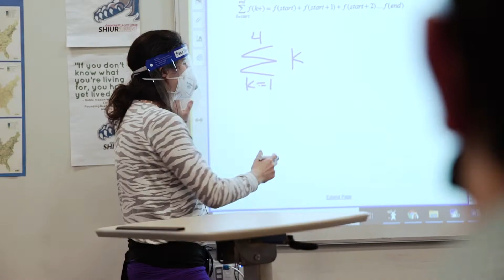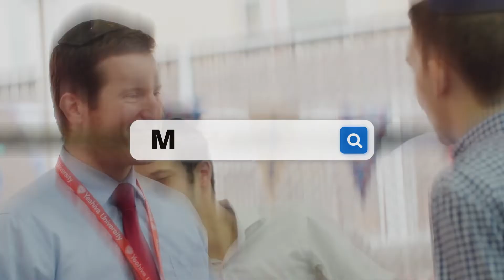MTAnswers Episode 3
You asked - we answered! 8th Graders asked lots of great questions about MTA and our talmidim are here to answer them in this exciting 3-part video series! Check out Episode #3!